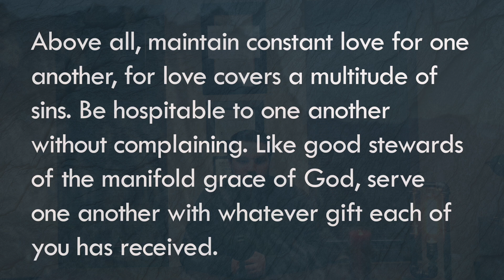"Vows: Our Presence" - March 29, 2020 Sermon - Wahoo First UMC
Check out Pastor Michael Carpenter's sermon for Sunday, March 29, 2020, at Wahoo First UMC. This message is a continuation of our "Vows" worship series, where we're discussing the ways United Methodists vow to support the church through their membership. The Scripture for the day is 1 Peter 4:8-11.